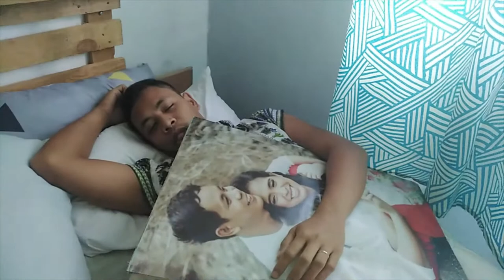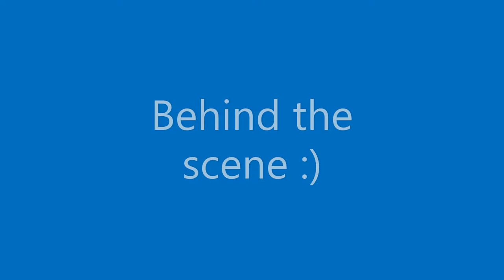Steps on how to cook Sweet and Sour Fish Fillet (My favorite)